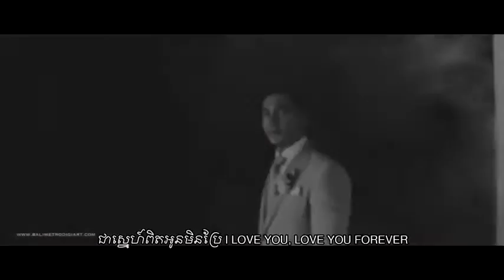Forever Love ស្រលាញ់រហូត